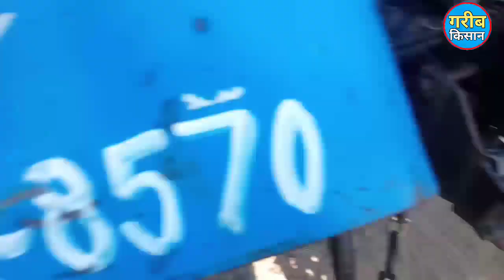बिकाऊ है सस्ता ट्रैक्टर__ Sonalika 745 Di_Model 2014__45 HP category ₹148000_Tractor for sale in UP.